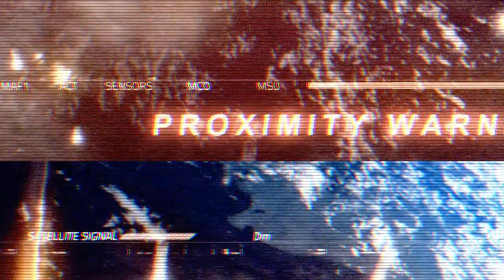Johnny Shepard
Each Reaper you kill is like its own genocide.